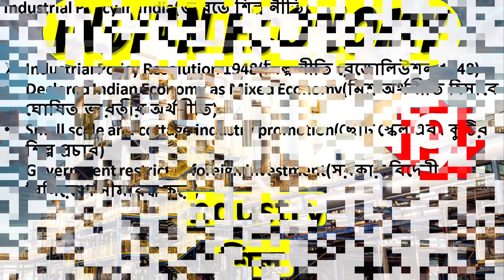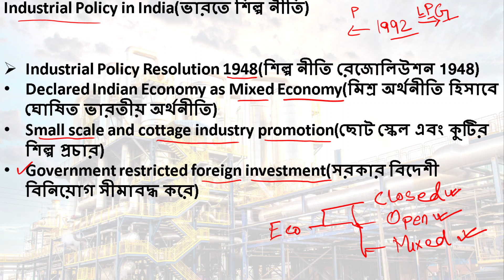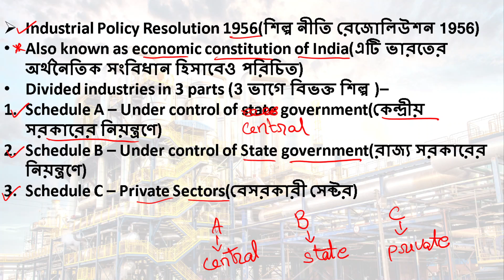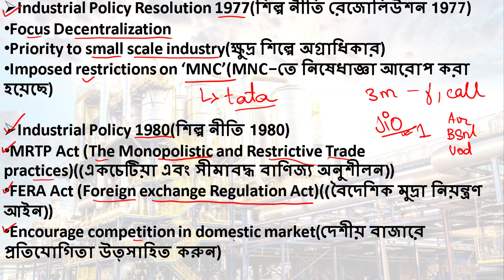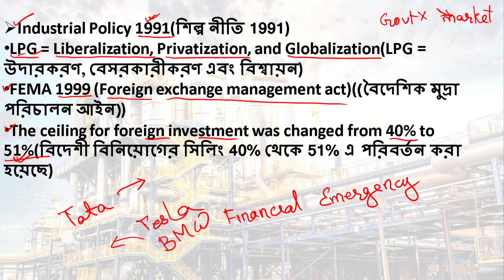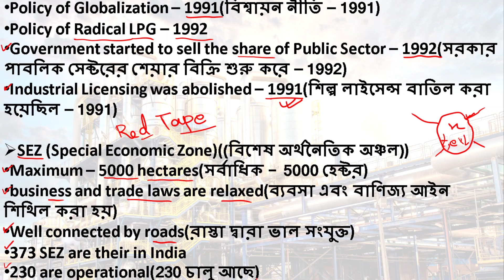Why foreign investors were ALLOWED in India? Industry Policies | SEZ(Special Economic Zone)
In this we will study about the different steps taken by the GOI to help Industries

Congratulations you have finally come to the end of the description !!!

I really hope you manage to overcome the last hurdle. It really means a lot to me. Remember you are the hero of your life and I will always love you